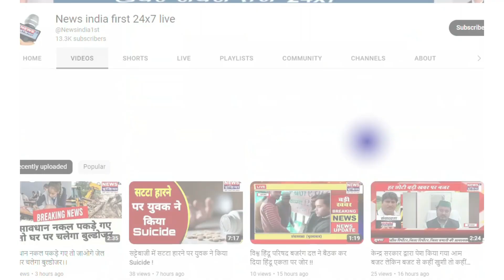हापुड़ के अधिवक्ताओं ने पुलिसकर्मियों के खिलाफ तहरीर देकर मामले में कार्यवाही की मांग की